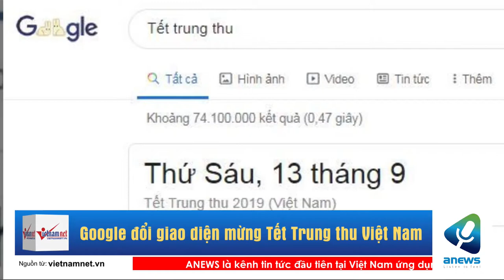Google đổi giao diện mừng Tết Trung thu Việt Nam